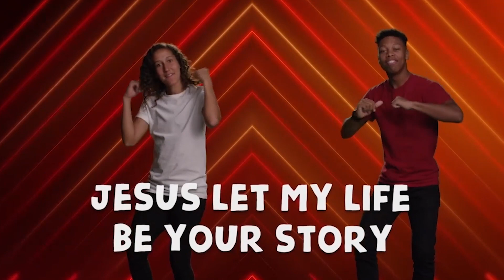Taking Advice From Elders I Kids Extravaganza I 21st Jan 24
Services:
Sunday's l 10am l Online & In person

Lives:
Sunday l Spirituality l 7:30pm Tuesday l Prayer l 7:30pm Friday l Discipleship l 7:30pm

Youtube l